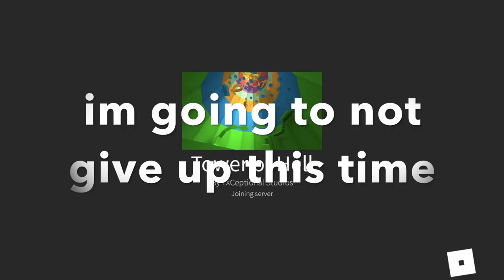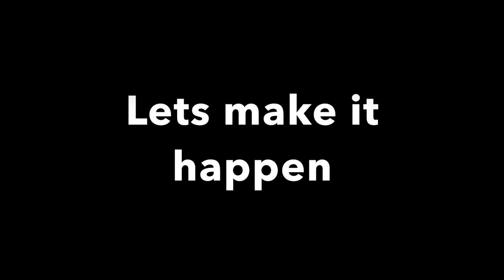Finally beat Toh on video (Roblox)